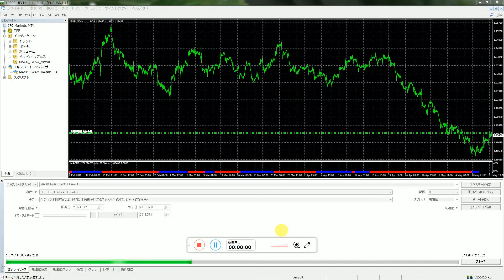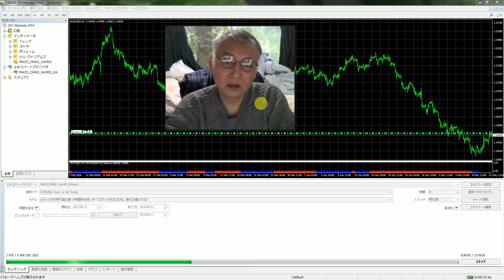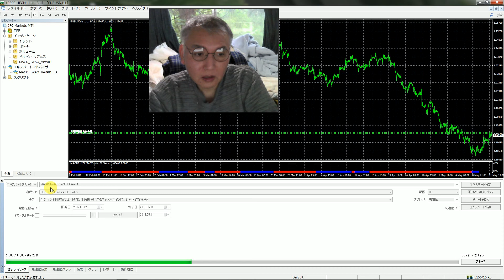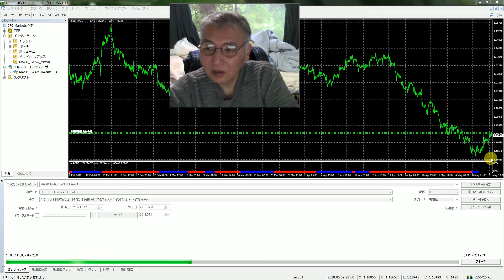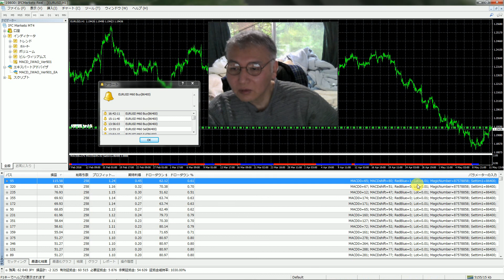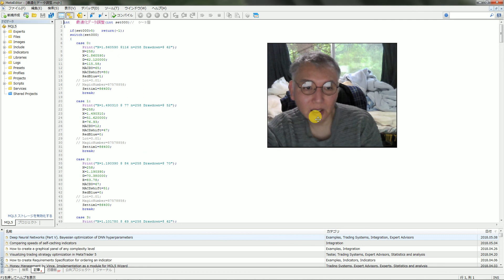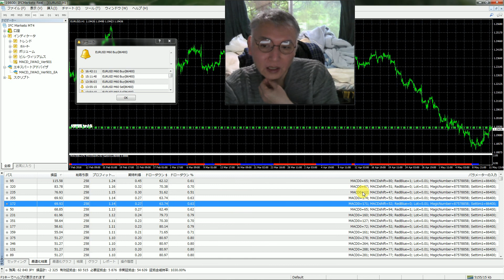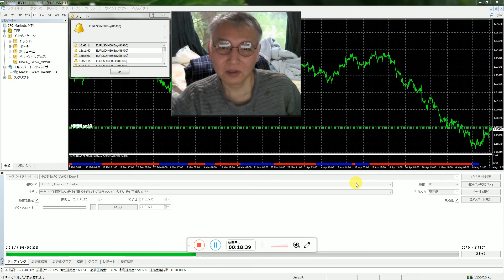インジケータがバージョンアップしました、MACD_IWAO_Ver901(USDJPY用無料)